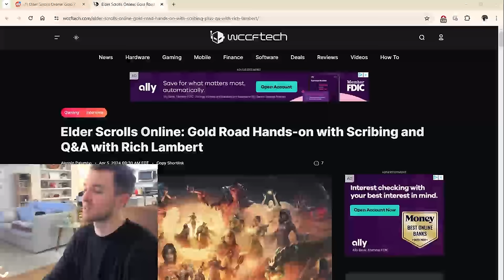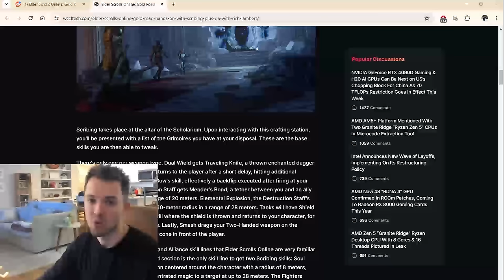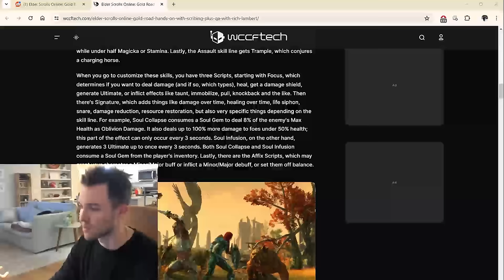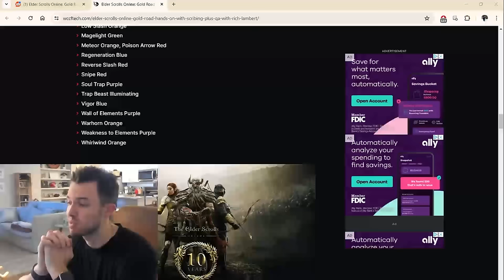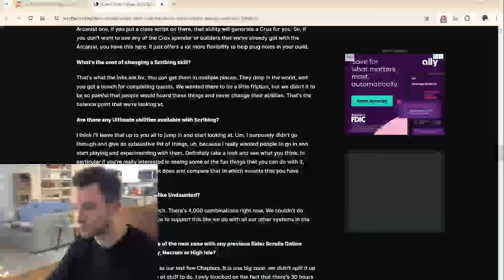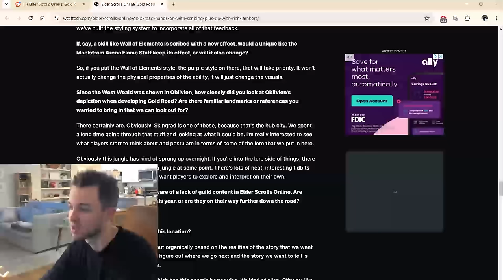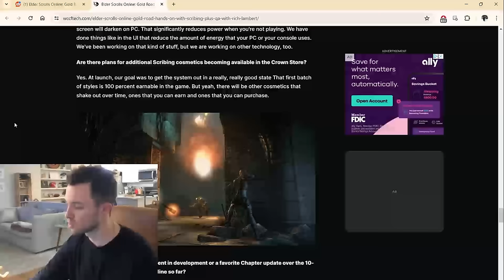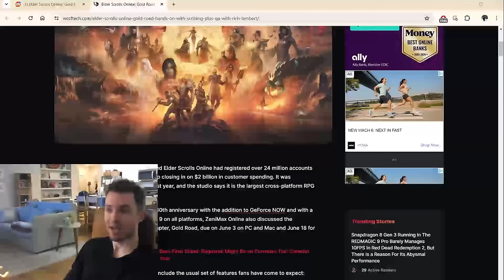Gold Road Developer Q&A With Rich Lambert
THANK YOU to Alessio Palumbo for sitting down with Rich Lambert, asking some GREAT questions, and posting the conversation online for everyone to see! Y'all please go check out their article